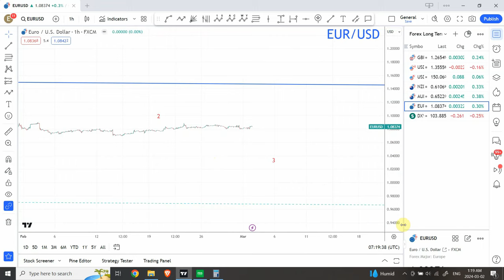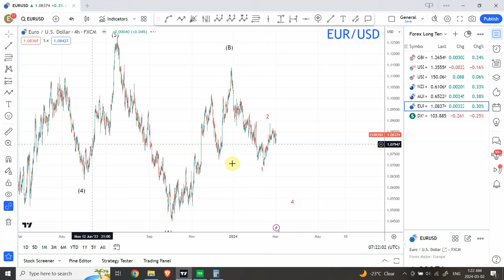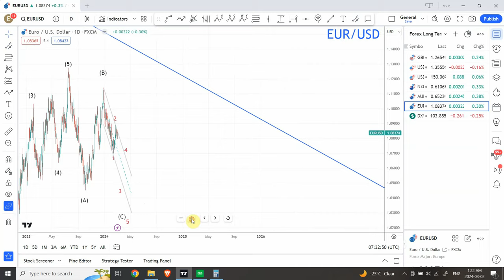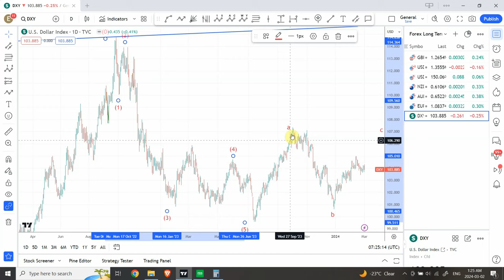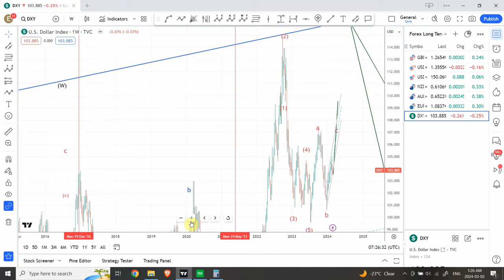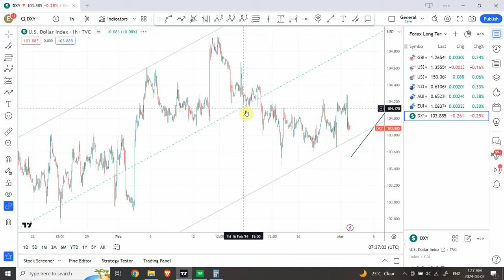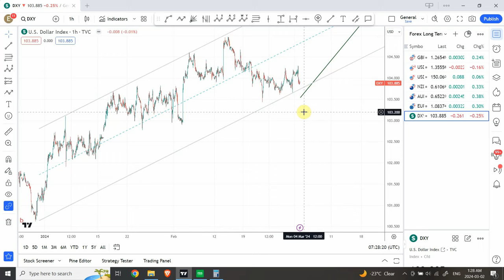Elliott wave analysis of GOLD, SILVER, FOREX ( EUR USD), DXY | March 02 2024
Some interesting trading setups are emerging in Metals and Forex markets.

Shaheen